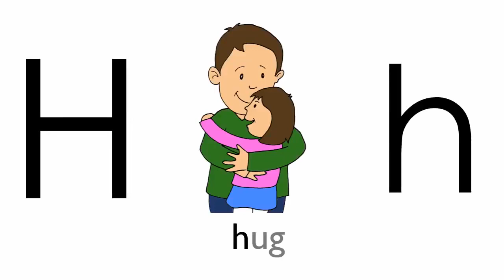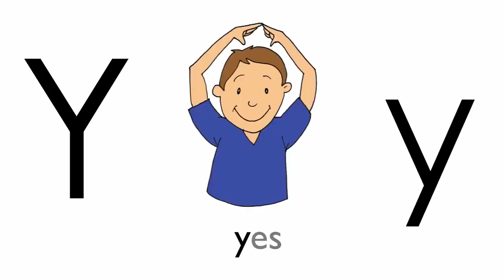ABC Phonics For Kids